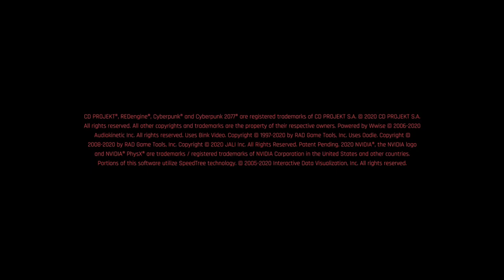Cyberpunk 2077 [4]